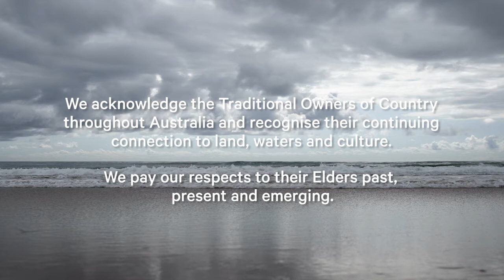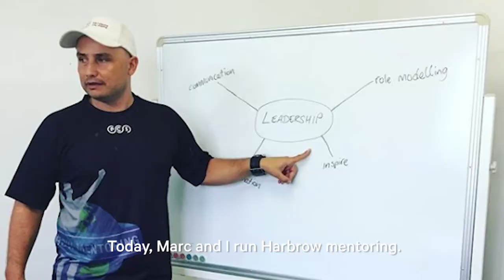Jarrod Harbrow: Father, footballer & Indigenous leader